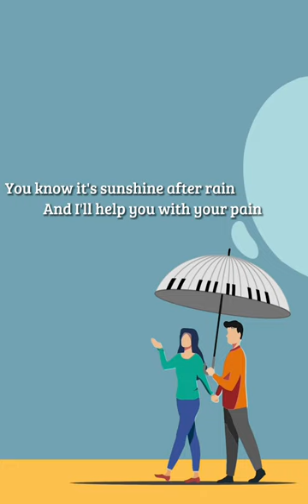Gita Gutawa - Sunshine After Rain (Official Lyric Video)